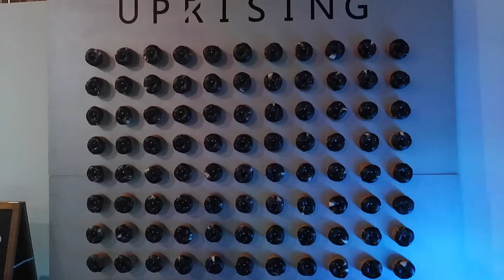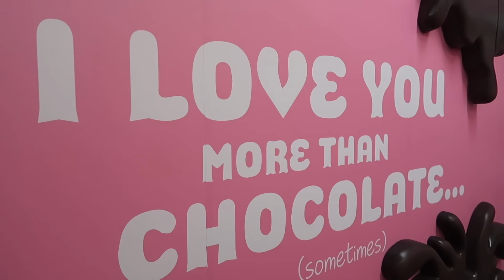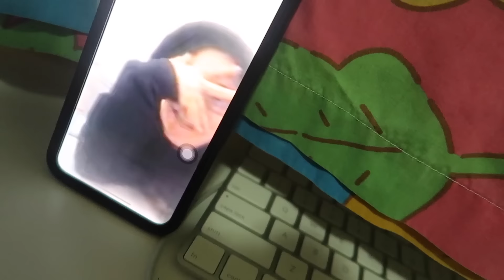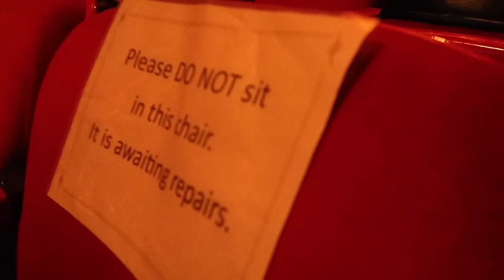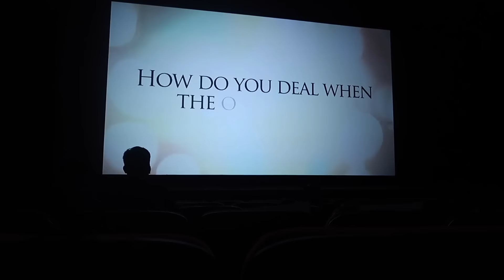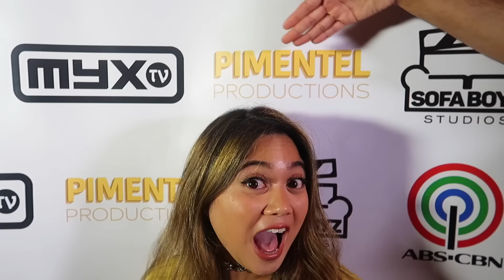Weekly Vlog: Cheat Day Land, Red Carpet Event + Pumpkin Patch Photoshoot || FarinaVlogs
WATCH A SCARY SLEEPOVER EP. 1

Find me on:
Snapchat ➜ @aynakoitsfarina

Code || Far20 (20%)